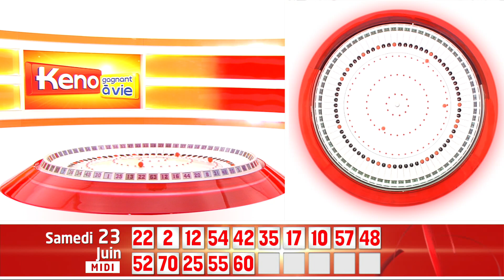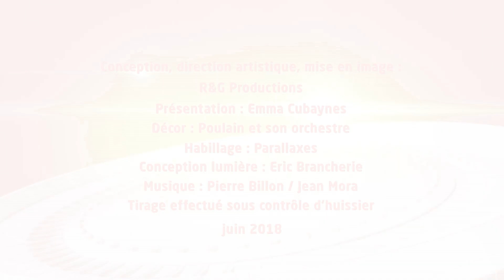➤ KENO FDJ | Tirage du Samedi 23 Juin 2018 midi | Résultats officiels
▶ Résultat Keno Gagnant à Vie du Samedi 23 Juin 2018 midi

Ce Samedi 23 Juin 2018, retrouvez le tirage officiel qui a été enregistré à 13h45 dans les studios de la Française des jeux et sous le contrôle d'un huissier de justice.